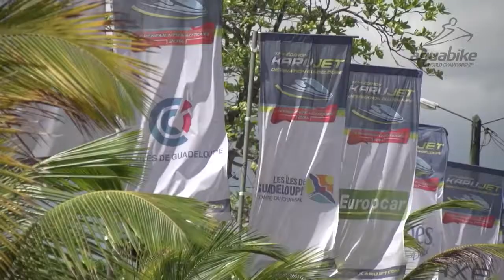KARUJET by Aquabike World Championship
Vous souhaitez devenir partenaire officiel de la KARUJET EDITION 2015 ?